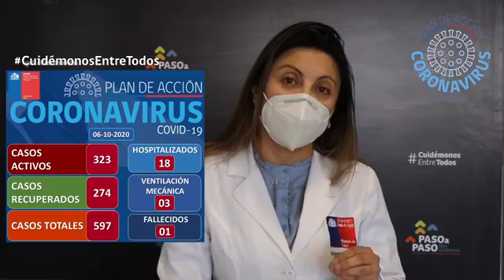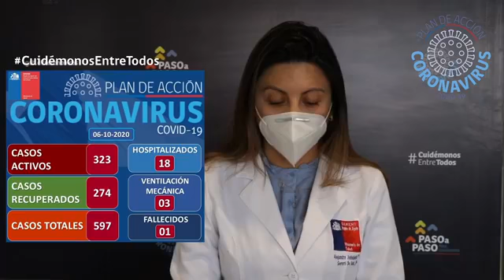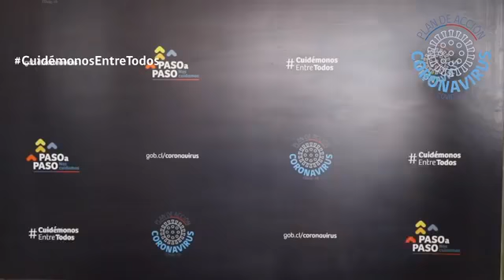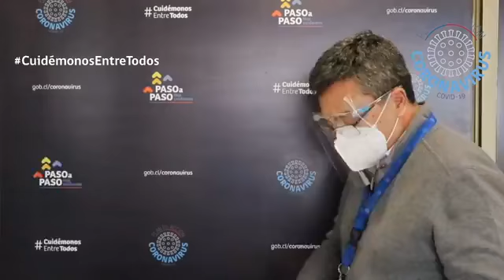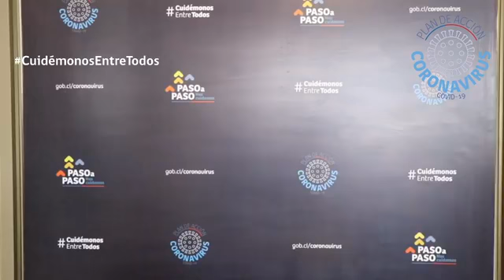🔴 REPORTE COVID_19 REGIÓN DE AYSÉN MARTES 06 OCTUBRE 2020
En el transcurso de las últimas horas se dio el alta médica a 08 pacientes, por lo tanto hoy la región de Aysén presenta 323 casos activos por COVID-19, contabilizándose a la fecha 274 casos recuperados. Mientras que desde el inicio de esta pandemia, la región alcanza un total de 597 casos por COVID-19. Fuera de reporte, se registran 19 casos nuevos, los cuales serán contabilizados oficialmente el día de mañana.